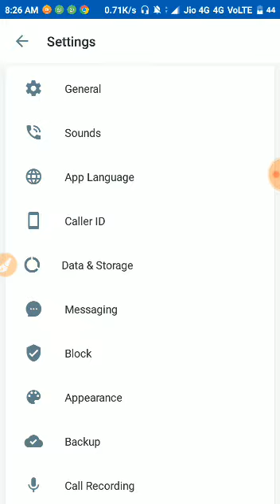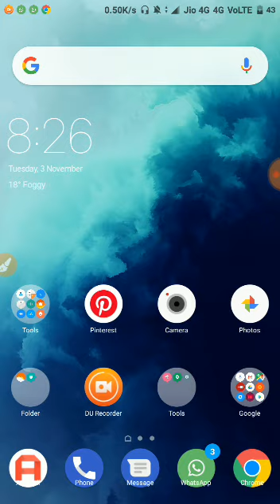5 November 2020